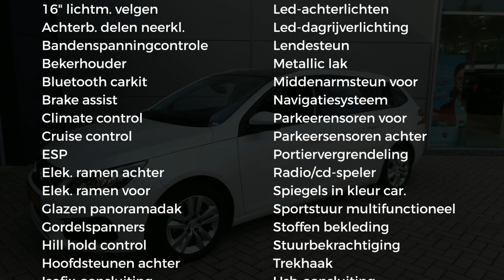Peugeot 308 1.2 PureTech 110pk SUBLIME VASTE TREKH NU € 400,=